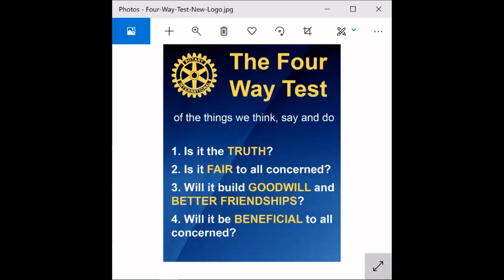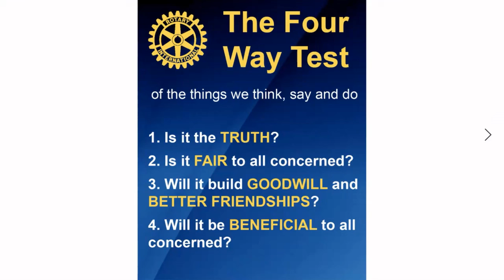Dr Sandy Shugart